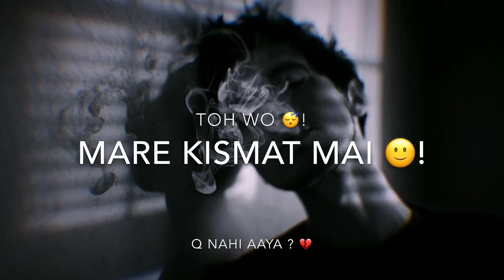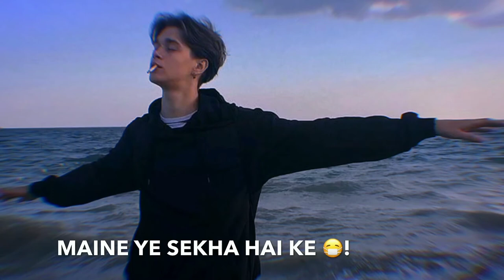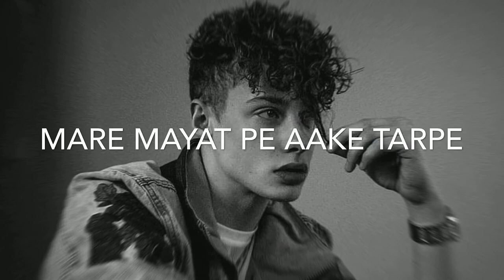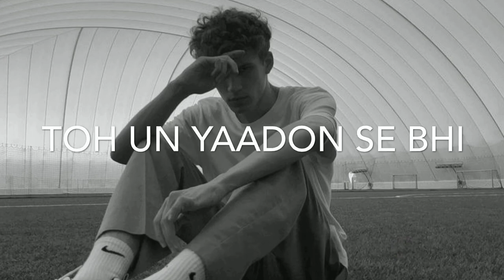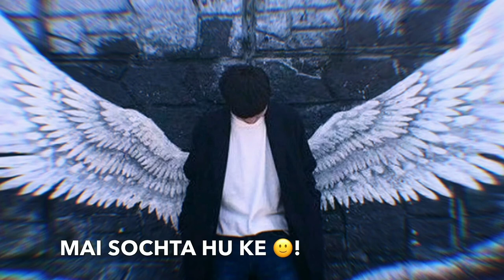Shayari Breakup 😢 sad😟 Romantic 💖T Heart Touching Shayari Collection | VerySad Emotional Shayari 💔🥺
Dear Owner
If You Have Any Problem This Video
Credit | Removel!
Sad Status
Femalesadstatus
Lovesadstatus
Sharabistatus
Poetrystatus
Newpoetrystatus
Newshayaristatus
Femalestatus
Sharabfemale
Girlstatus
Girlsharabstatus
New Very Sad Boy HD WhatsApp Status
HeartTouching Status
VKeywords
(Most Beautiful WhatsApp Status) (Best WhatsApp
Status)
UwuvIIuI VIUtwnpp vuuvj
rula dene wala whatsapp video) (you will cry after
watch this whatsapPp status)
very sad heart touching whatsapp status very sad
heart touching video 2021
very sad heart touching whatsapp status video make
u cry download
30 second whatsapp status
30 second status, ( new whatsapp status 2021) 30
Status Video, 30 second love video, 30 second sad
video, heartbroken whatsapp status, heart touching
whatsapp status video, 30 second story status
video, 30sec. Status, lyrics whatsapp status, hindi
song whatsapp status, status video 30 second, New
WhatsApp Status Video, Best WhatsApp status,
Most Beautiful WhatsApp Status Video, Propose
WhatsApp Status Video, Punjabi Songs WhatsApp